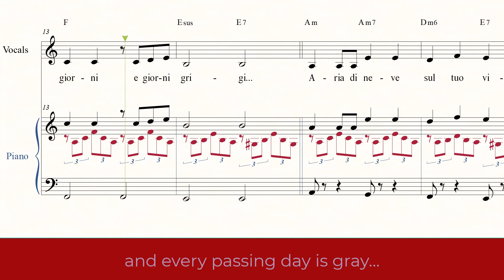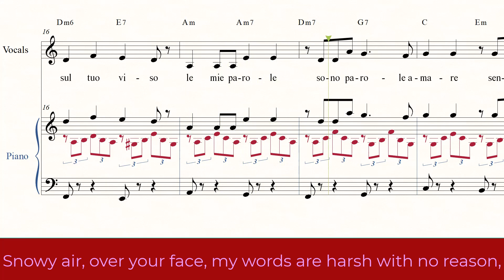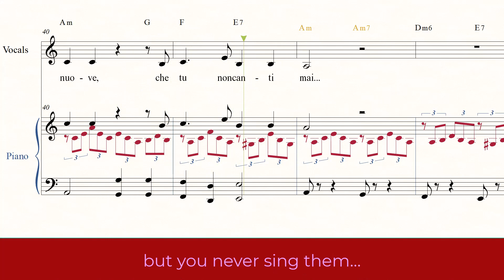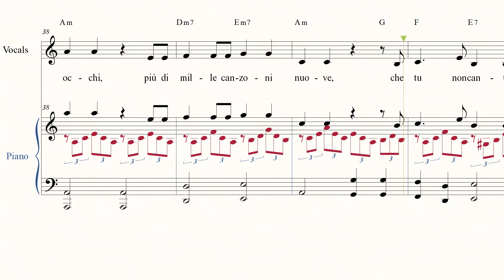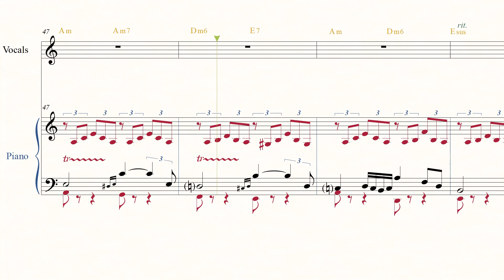Sergio Endrigo - Aria di neve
Trascrizione a cura di Guido Menestrina di questo brano invernale - per le stagioni e per il cuore - di Sergio Endrigo.

A beautiful, sad, winter song by Sergio Endrigo, as transcribed by Guido Menestrina.